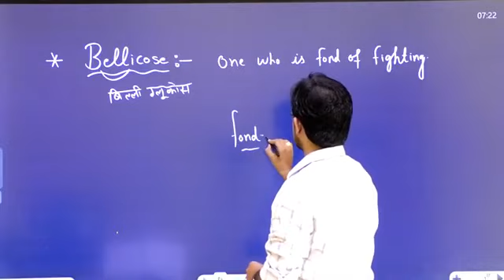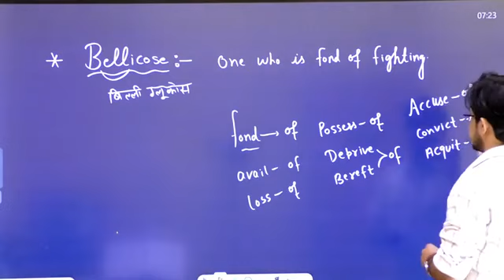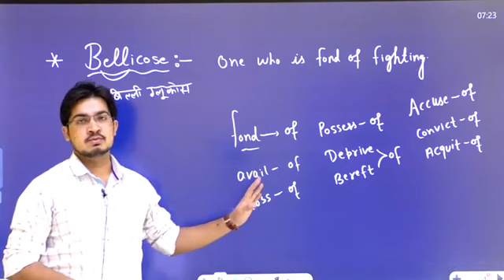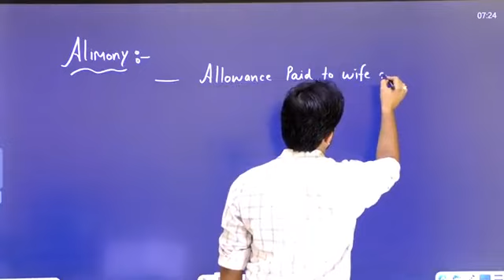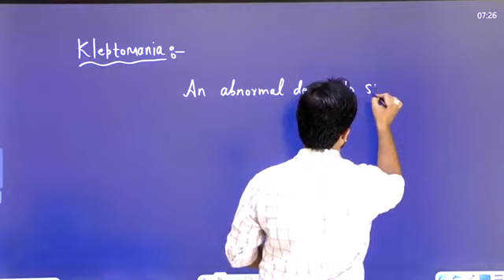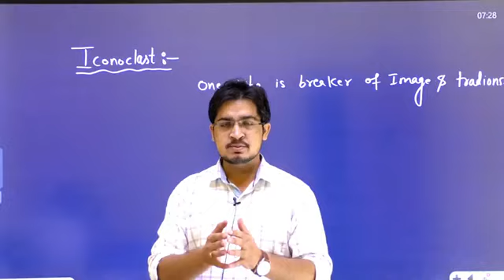Most Important 5 Word With Hindi Meaning || यही तो exams में आते है || By Anil Rohilla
🔴Our Courses